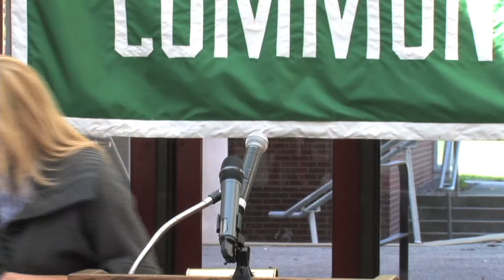BCC MassGrad Gateway To College Press Conference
Bristol Community College announcing it's award of a MasGrad Gateway to College Grant.  October 6, 2011